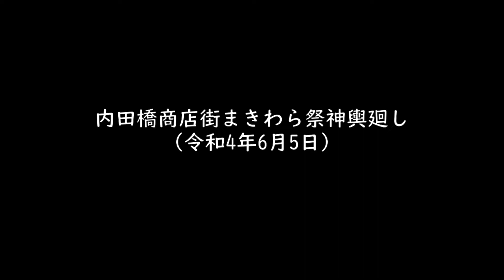内田橋商店街まきわら祭神輿廻し（令和4年6月5日）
内田橋まきわら祭のクライマックスというべき（正式な名称は忘れましたが）神輿回しの様子です

まきわらの幻想的な灯りに神輿廻しの迫力は最高でした。